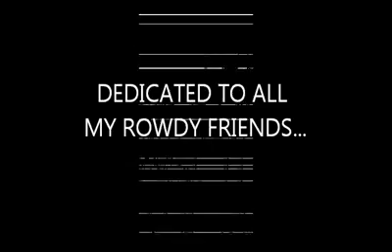We're All Here Cause We're Not All There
A new song by Bryan James.